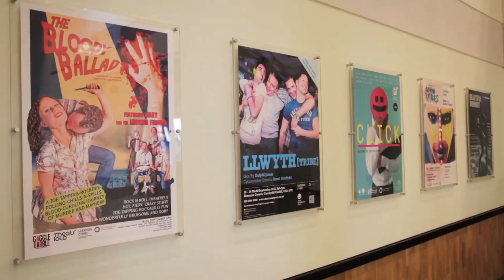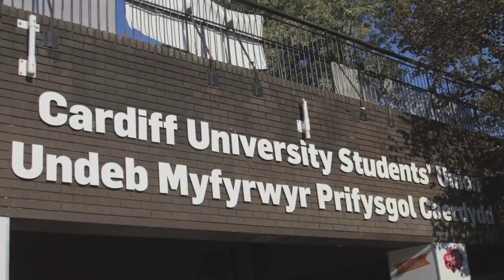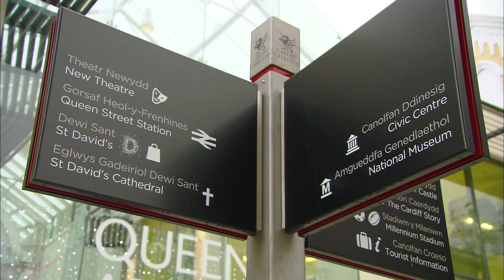Bywyd Cymraeg ym Mhrifysgol Caerdydd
Mae'r Gymdeithas Gymraeg neu'r GymGym yn gymdeithas sy'n croesawu myfyrwyr Cymraeg o Brifysgol Caerdydd.